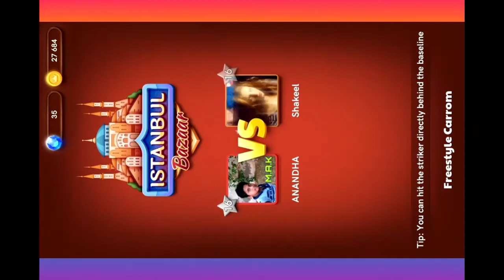Carrom Pool..❤Liz Tricks And Break To Finish❤..Third Break To Finsh In Our Channel..Double In Video❤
Hello Guys..Its me KAMALESH..Thanks For Stopping by..We will Offer you TIPS AND TRICKS ..BEST MATCHES..Techinques And So on About pocketing..Consider Subscribing Guys..I will Give you my Facebook I'd.. So that you can feel free to chat with me👇👇

I also added our Channel's Fb page ..So that you can know what video coming next

👊Comment if you want to get corrected this video
💜Share if you want to share it

💛Have a Nice Day Dudes💛